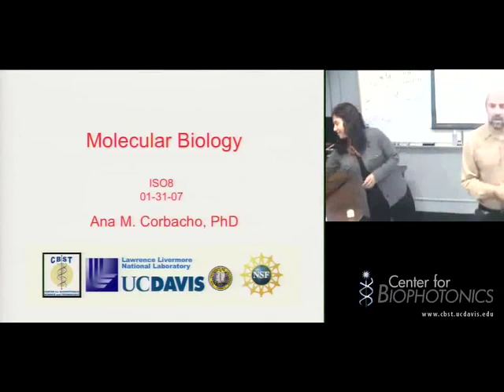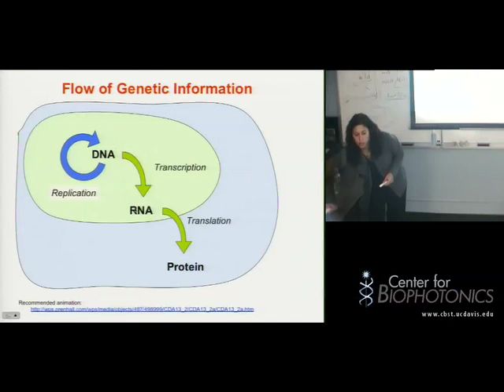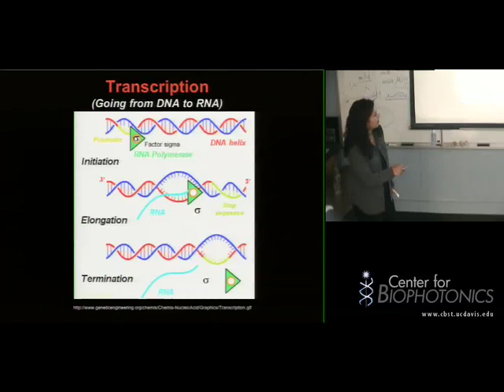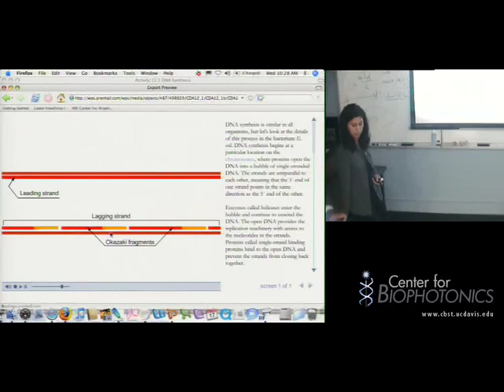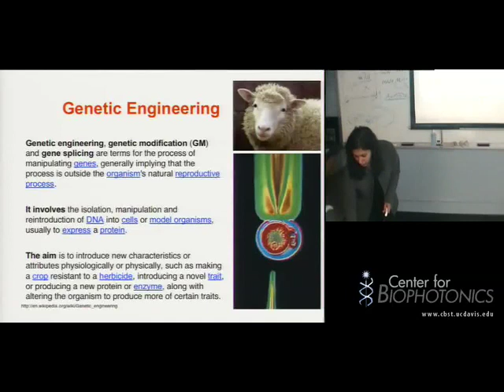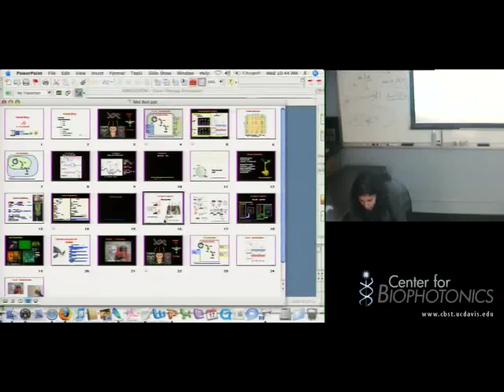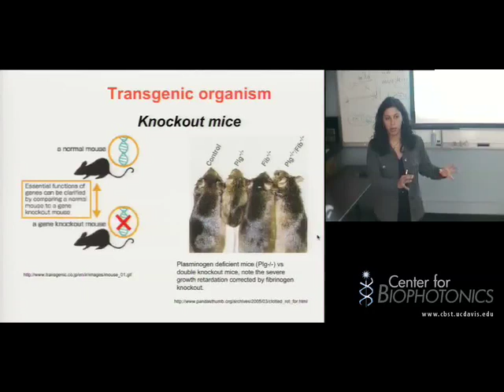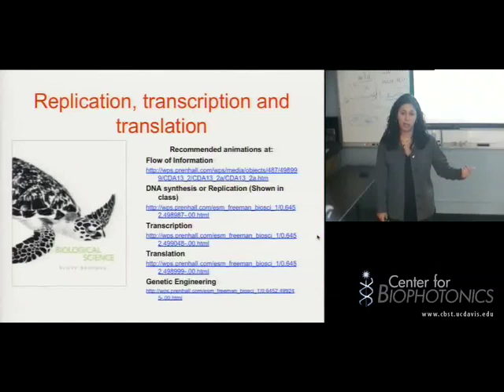Basic Molecular Biology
Guest lecturer Ana Corbacho introduces molecular biology and ways of modifying organisms genetically.